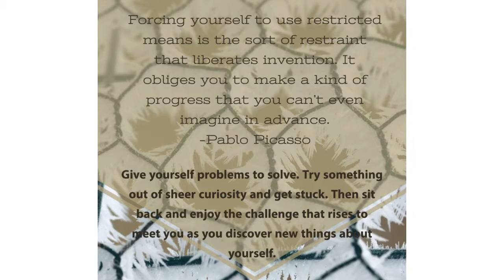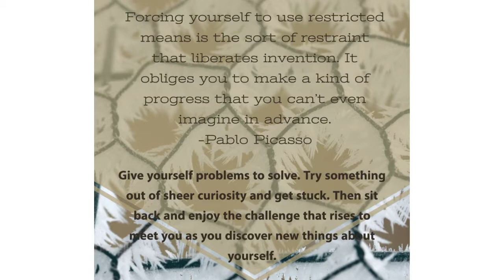Ludwig's Art Room Principles in the Words of Artists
Great artists offer up some advice for the art room... and for life.